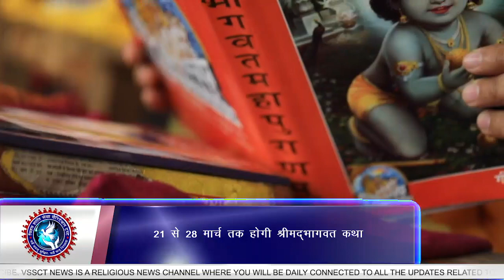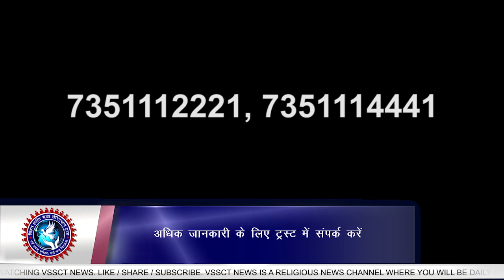कैसे मनाया देवांश जी का जन्मदिन || VSSCT NEWS